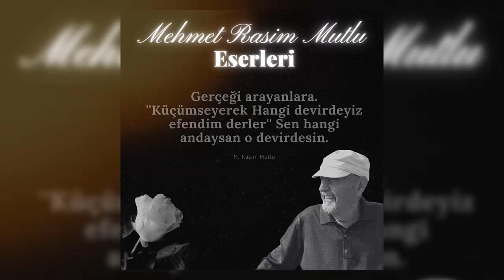Hay Allah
Mehmet Rasim Mutlu, başarılı bir iş hayatını 1973’te noktalayarak kendisini manevi yola adamıştır.

Teşvikiye camisinin karşısındaki Modern Apartmanında, Tasavvuf Fikirleri Derneğini kurmuş ve 20 yılı aşkın süredir bu derneğin daimi başkanlığını yürütmektedir. Mutasavvıf, şair, bestekâr ve yazar olarak pek çok eser meydana getirmiştir.

Dernekte yaptığı Tasavvıf sohbetlerinin sıcak aurasında, doğaçlamadan oluşan güftesi ve bestesi kendisine ait 350 yi aşkın eseriyle, şair ve bestekâr; aynı zamanda “Tasavvuf Pınarından Mutlu Damlalar”, “Kalden Hale” ve “Ondan Ona” adlı eserleriyle de yazar kimliği olan değerli büyüğümüzün en yüce hali ise ‘Bizim Mürşidimiz’ olmasıdır. Bu bulunmaz bir nimettir. Tıpkı Osmanlı Padişahı Yavuz Sultan Selim’in dediği gibi:

“ALEMİ CİHANA, PADİŞAH OLMAK BİR KURU KAVGA İMİŞ; BİR MÜRŞİDE BENDE OLMAK CÜMLEDEN ALÂ İMİŞ”.

Sayın Mehmet Rasim Mutlu yalnız bizim babamız değildir. Kendileri, yurt içinde ve yurt dışında katıldığı seminer ve konferanslarla İslâm tasavvufunu geniş kitlelere ulaştırmaktadır. Hollanda, Belçika, İspanya’da, kiliselerde yöre halkına “Kelimeyi Tevhit” çektirmiş, kiliselerin orglarının iştiraki de bu ilâhi tevhide ayrı bir anlam katmıştır.

Termal Gökçedere köyünde sevilen, sayılan bir hanım olan Havva hanımın tahsis ettiği tepedeki arazide, projesi ve mimarı Mehmet Rasim Mutlu beyin kendisine ait olan bir kültür merkezi inşa etmiştir.

Ünvanı ‘Mehmet Rasim Mutlu Kültür Merkezi’ olan bu binaya, yöre halkı bir minare konulmasını istemiş, o ‘köyünüzde 4 adet cami var, burası bütün dünya insanlarına açık bir ibadethane olacak’ demiştir.

Bu gün bu merkezde sayıları her yıl giderek artan, 60 ayrı millet ve dinden insan, merkezin konuğu olmakta ve ibadetlerine tevhiden devam etmektedir.

Bazen, Tümata gurubu başkanı Sayın Oruç Güvenç Beyin müzik gurubu eşliğinde, bu konuklarla 40 gün, 40 gece, bazende  66 gün, 66 gece hiç durmaksızın sema edilmektedir.

Bu merkez Allah’ın lütfuyla, yıl içinde muhtelif aralıklarla faal haldedir. Amerika’dan, Almanya’dan, İtalya’dan, İspanya’dan da iştiraklerle konukların sayısı her yıl gittikçe artmaktadır. Tepesinde ‘ ALLAH’, 8 köşeli binanın her bir köşesinde “La ilahe İllallah” yazan bu merkez, din ve mezheplerle ayrılmış olan insanları tevhidle birleştirme gayretindedir.